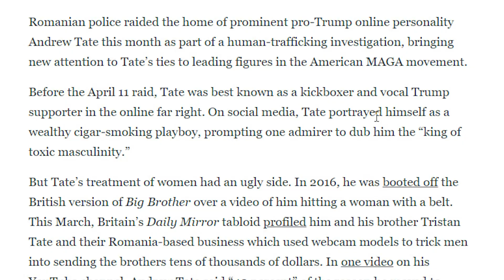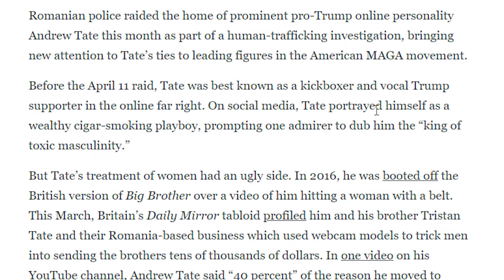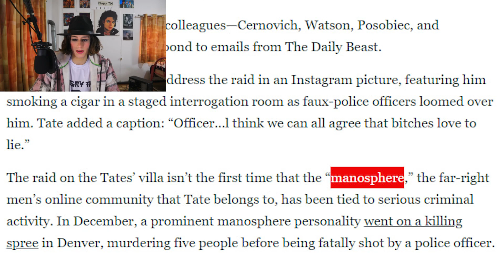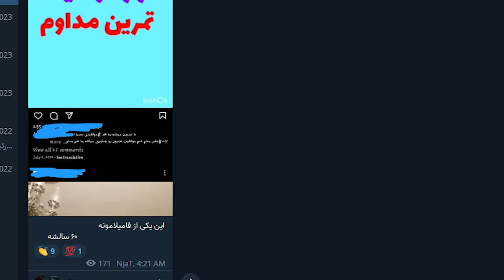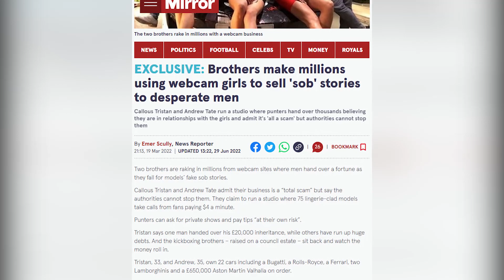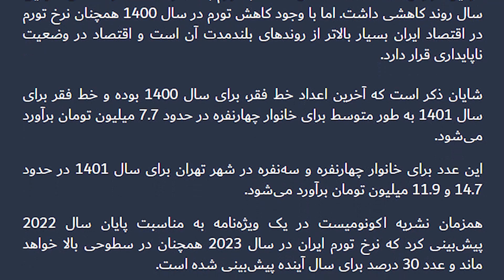این دلقک کیه؟ (پارت 2)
اندروتیت یکی از اشخاص زن ستیز و بیناموسی هستش که جز راست های افراطی حساب میاد...طرف میاد میگه زنارو کتک بزنید همه هم میگن جی😲جی😲جی😲 تاپ جی👹 ایرانی هموطن فکر کرده این شخص باعث میشه شما به پول و ثروت برسید! خب الاغ همی حرفایی که این یارو کچل اندرو تیت داره میزنه رو باباتم میزنه ولی حالا که بابات پکیج نمیکنه حرفاشو نباید گوش کنی بهش؟!🤔 تخممون هم نیست. تو این ویدیو راجب برخی از واقعیت های این فرد گنده گوز میپردازیم...بوگاتیشم تو کص ننه اونی که میخواد بپرسه بوگاتیت چه رنگیه😁🤝🏻 اره دیگه...بریم سراغ ویدیو
تو پارت قبلی ما درباره برخی از گندکاری ها و اینکه این اندرو تیت بی پدر کیه صحبت کردیم...
جوان ایرانی! قرار نیست این کچل تورو از ماتریکس نجات بده! بفهم!